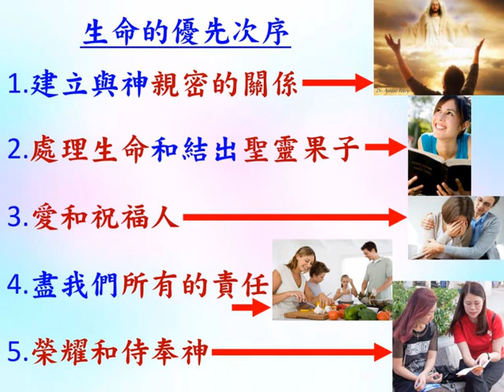生命的次序 - 葉牧師 2024.08.18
生命的次序

 1. 與主的關係：怎樣建立與主相愛的關係，怎樣從主的愛得力，怎樣深信神的供應和計劃。
 2. 處理生命：怎樣不被人、罪、負面思想情緒和潛意識、婚姻和生活的問題、和侍奉的問題影響。
3. 進入不同層次的侍奉：侍奉可以由簡單的生活見證，到建立別人的靈命，或進入策略性的侍奉。